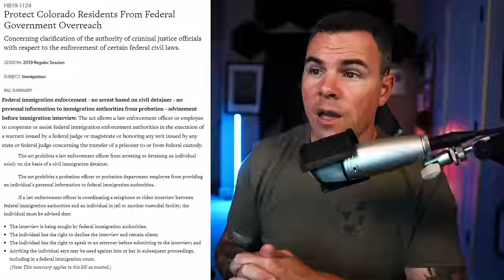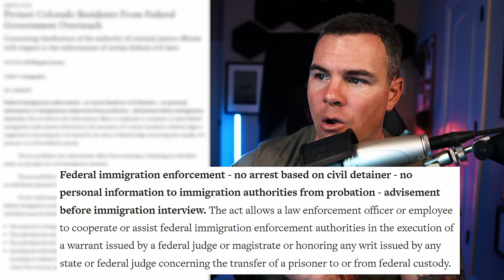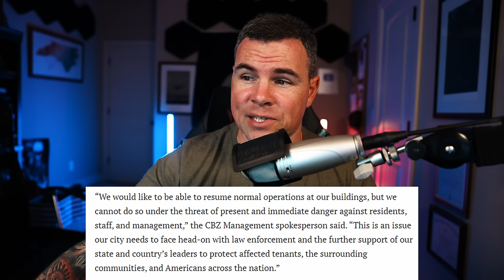Venezuelan Gangs in Colorado?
Venezuelan Gangs Took Over Apartments in Colorado.